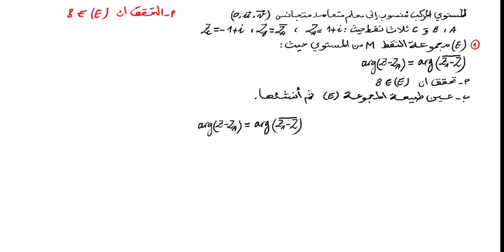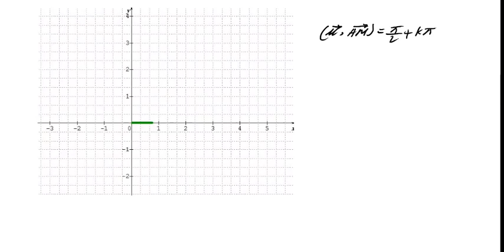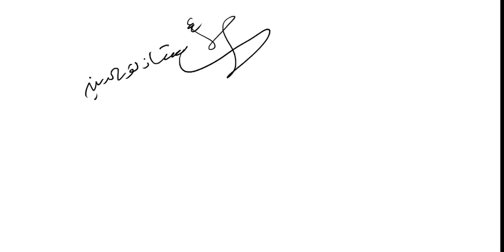مجموعة النقط في الاعداد المركبة رقم 2